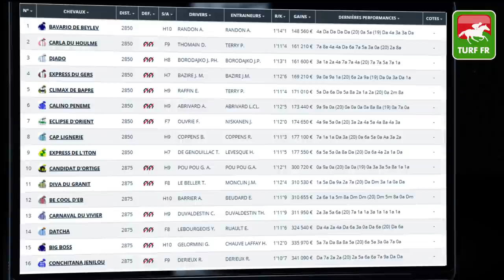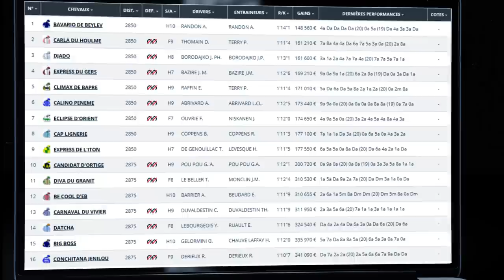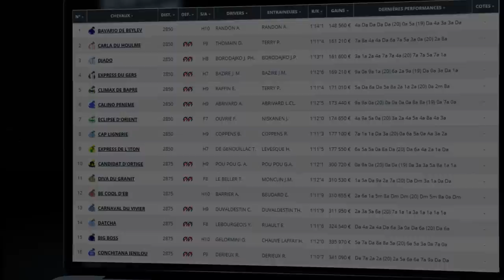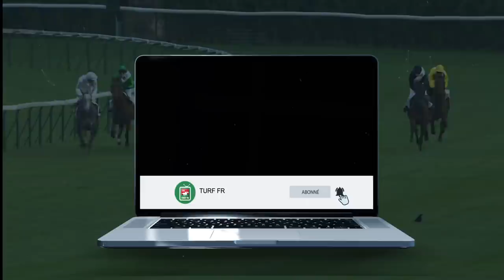Minute Quinté TURF FR : PRIX JEAN GABIN - Samedi 15 Mai 2021 - Paris Vincennes 🏇 PMU #239588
🥇 Retrouvez le pronostic exclusif de notre expert Turf Lucius Simenon pour le PRIX JEAN GABIN le Samedi 15 Mars 2021 à l'hippodrome de Paris Vincennes en France.

✅ NOS LOGICIELS TURF :
✔️ Logiciel TURF INFO Professionnel Edition: